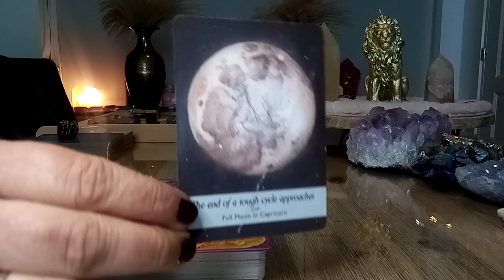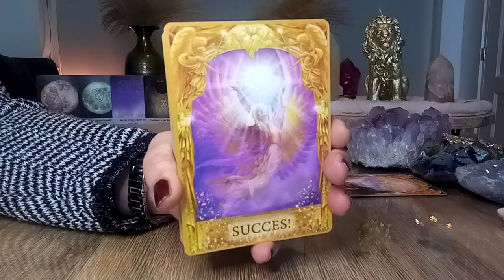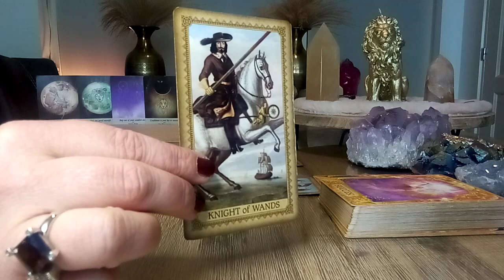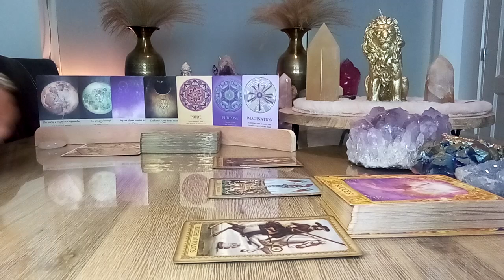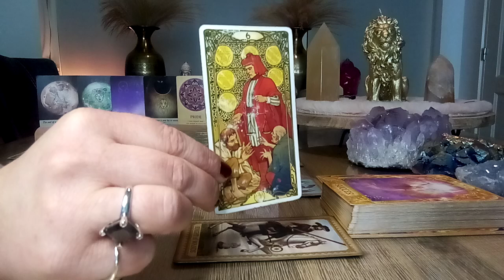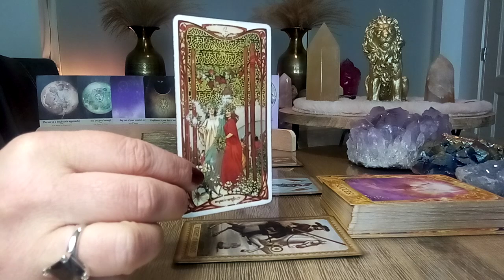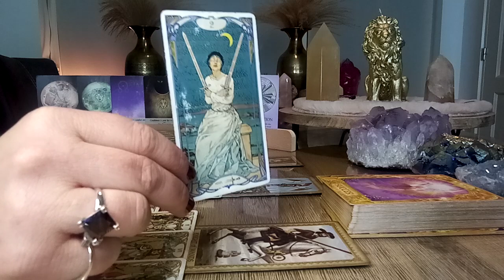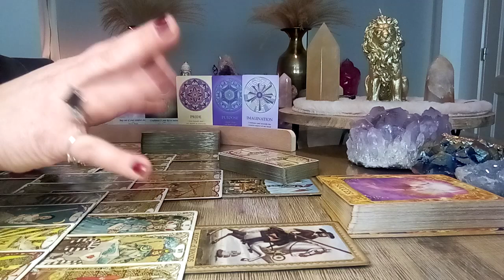Vissen ♓ April 2023 💫 Boodschappen van het Universum 🙏❤️🍀 Tarotreading 😇